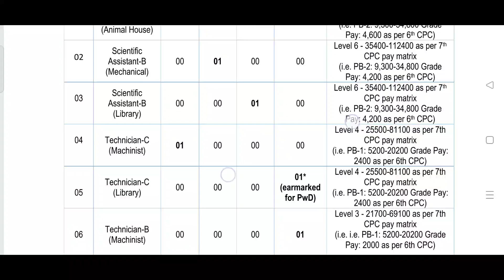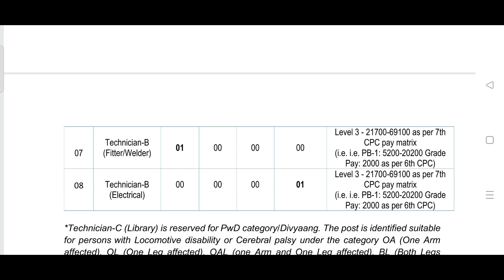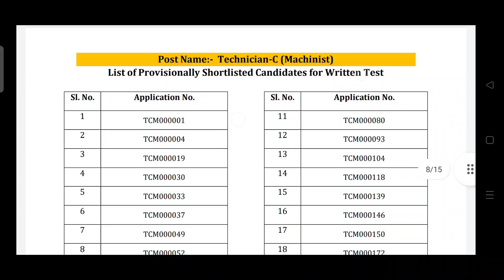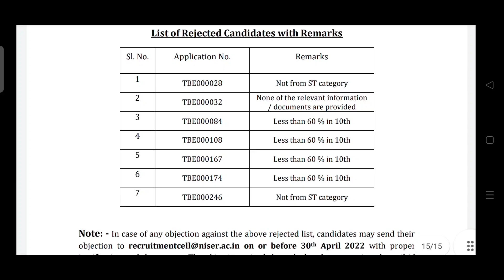NISER Exam Date 2022 Shortly | NISER Shortlisted Candidates - Rejected Candidates List 2022 Out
@TechMechanical NISER Exam Date 2022 Shortly | NISER Shortlisted Candidates - Rejected Candidates List 2022 Out

NISER Bhubaneswar exam date 2022

NISER exam date 2022

NISER Bhubaneswar exam date out

NISER exam date out

NISER Bhubaneswar shortlisted candidates list

NISER Bhubaneswar rejected candidates list out

NISER shortlisted candidates list out

NISER rejected candidates list out